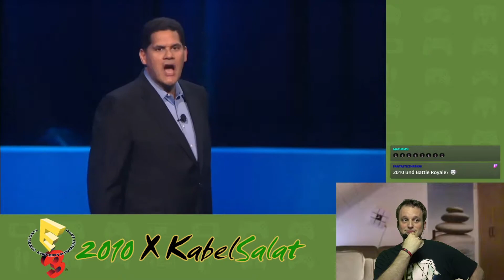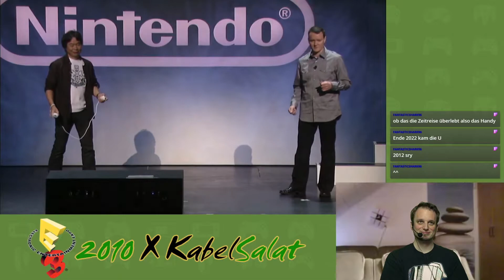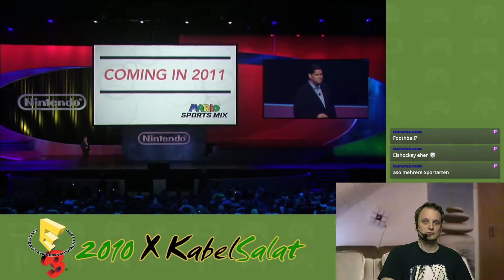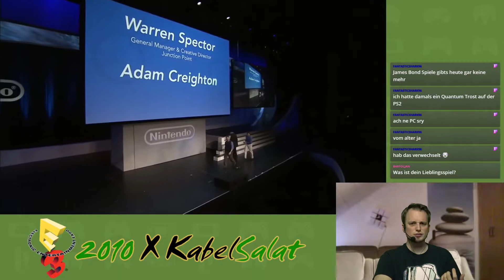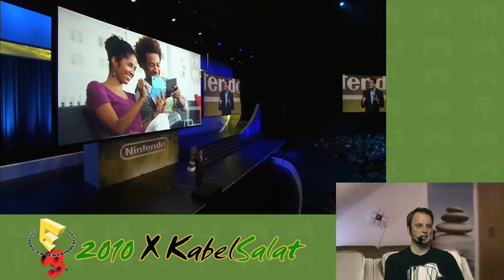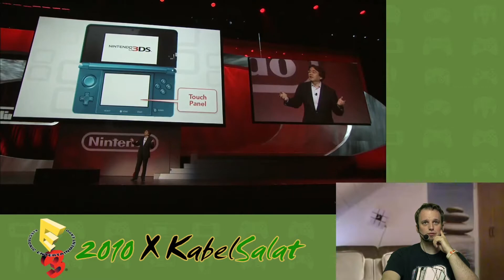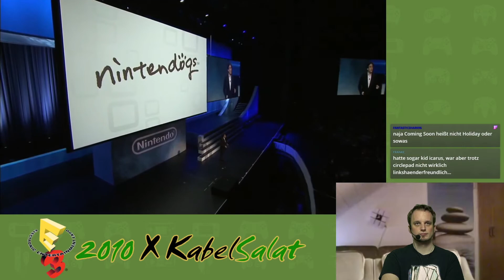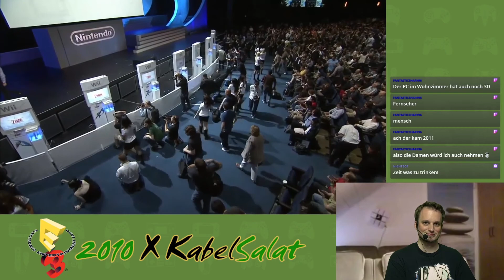E3 X KabelSalat 2010: Nintendo E3 Pressekonferenz mit Zukunfts- Bifi (Director's Cut)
Wie letztes Jahr reist Bifi in die Vergangenheit um sich die E3 2010 in seinem alten Zimmer anzuschauen. Was wurde am 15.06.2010 neben dem 3DS im Nokia Theatre gezeigt? Schnappt euch euer Nackenkissen, denn diese Reise mit dem Zeitreise3DS hat es in sich.

Beinhaltet ein alternatives Ende. Viel Spass damit ;)